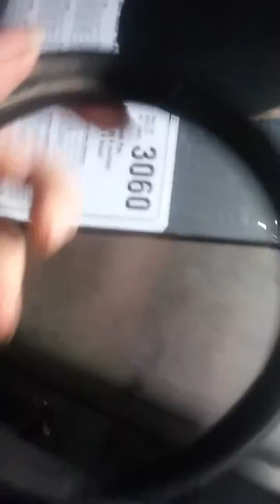I turned my telescope into an eclipse viewer for eclipse 2017... The earth is round..not flat..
Used an old telescope to make a viewer.. Just hope I wake up in time to use it...no flat earth! Eclipse August 1st 2017